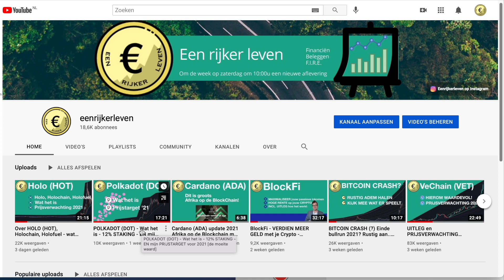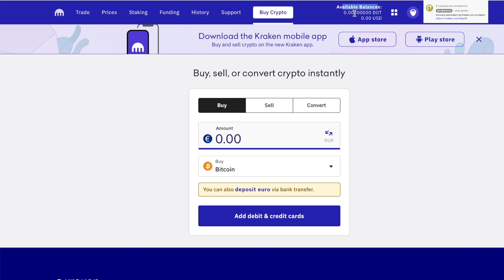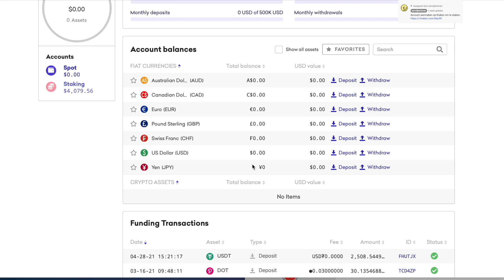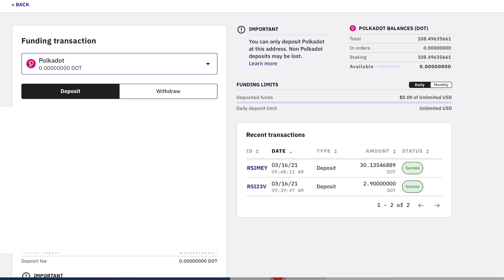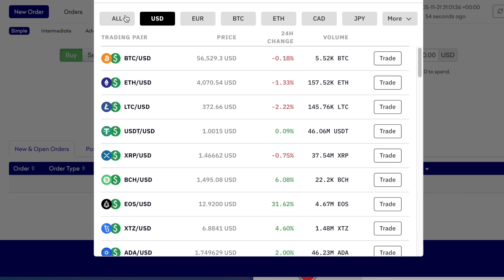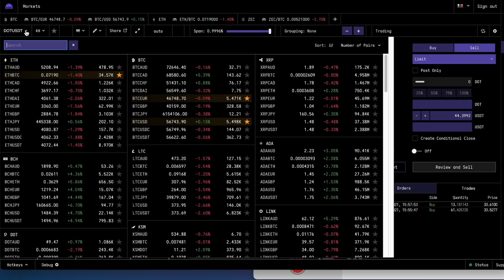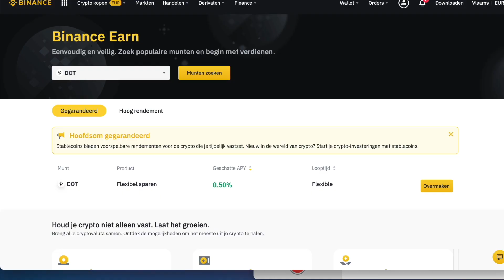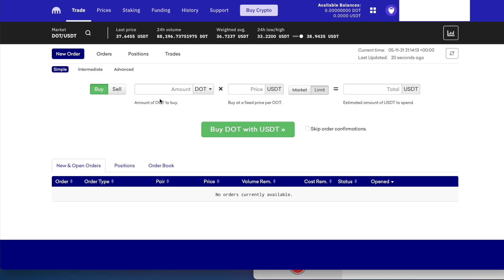Kraken Crypto Exchange tutorial 2021- 12% staking op Polkadot (DOT) [Top 5 Exchange + App]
In deze tutorial leer jij hoe Kraken werkt in 2021. Kraken is een top 5 crypto exchange waar je tevens 12% staking vergoeding krijgt op Polkadot (DOT). Hier stake ik zelf mijn Polkadot (DOT). Via de link in de beschrijving OF in de gepinde comment kan je direct naar Kraken om een account aan te maken.

In deze video dus een stap voor stap uitleg hoe Kraken werkt. Er is ook een App beschikbaar, waar je eenvoudig je saldo en Staking rewards kunt volgen (en meer). De App behandel ik niet in deze video.

Indeling video:
00:00 Intro
00:50 Over Kraken
04:48 Staking op Kraken
07:52 Geld/Crypto storten
12:55 Crypto kopen/verkopen
16:30 Uitgebreid handelen
26:00 wrap up

Het kanaal eenrijkerleven is onafhankelijk en wordt niet gesponsord om content te maken.

LET OP SCAMMERS: Eenrijkerleven vraagt nooit naar jouw gegevens. Het kan voorkomen dat oplichters doen of ik het ben. Controleer altijd de account om zeker te weten of het bericht van dit kanaal afkomstig is. Deel nooit je gegevens!